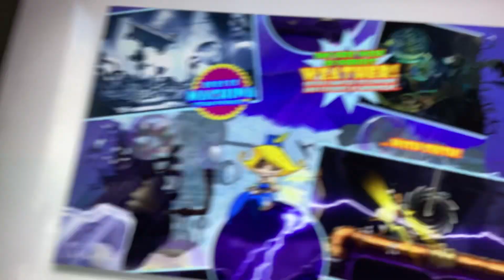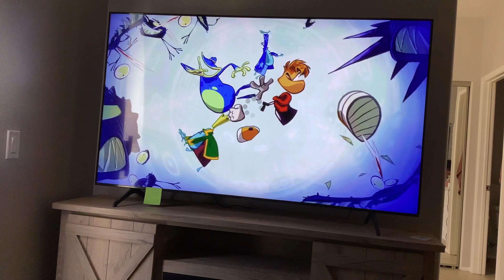Rayman Orgins - the removed/replaced character